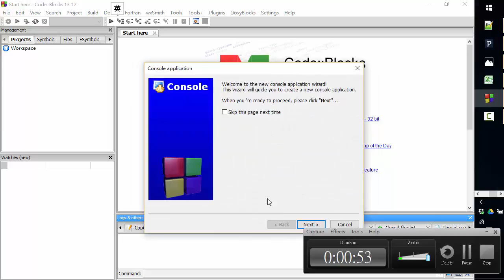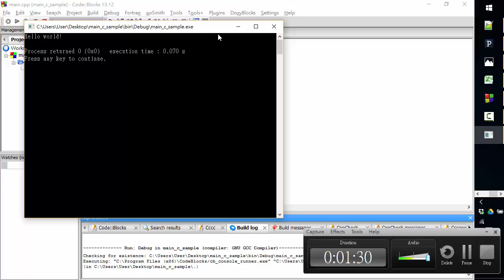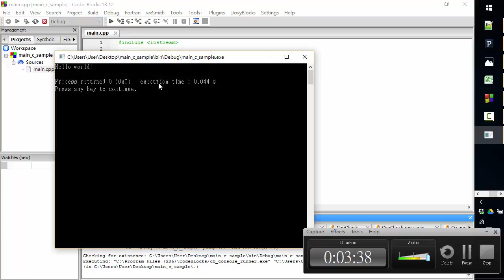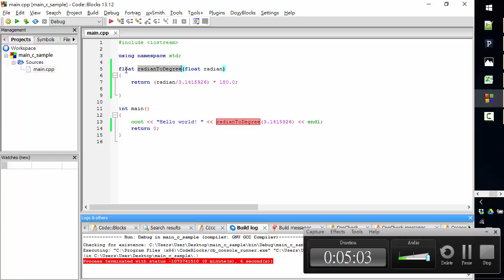2016程式設計 Week 01 進階解釋為什麼 int main() 與 return 0 及圓括號的意思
2016程式設計 Week 01 進階解釋為什麼 int main() 與 return 0 及圓括號的意思